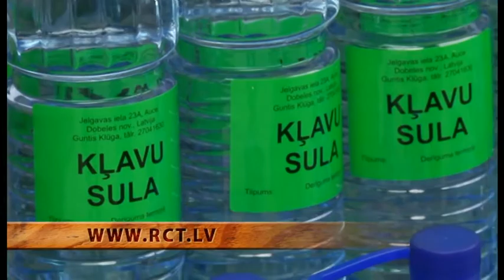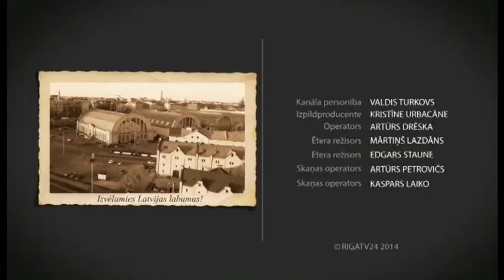Brokastu ziņas: 26.februāris, 3.daļa.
Brokastu ziņas skaties katru darba dienas rītu no plkst.8:30 RīgaTV 24 ēterā - bezmaksas virszemes TV apraidē, Lattelecom TV 118.kanālā, kā arī interneta tiešraidē